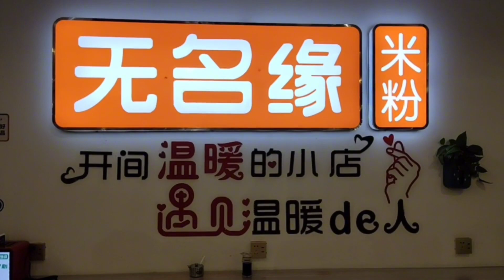【米师傅姐姐】山西姑娘婧姐为了解开疑惑，38度的高温也抵挡不住好奇心， 拼了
Jingjie a girl from Shanxi, couldn't resist her curiosity even in the 38-degree heat in order to solve her doubts.
hello everyone I am Jing
I'm a farm girl from Shanxi.
I love food and like to share it with everyone
Mainly record meaningful food tutorials and warm people and things!